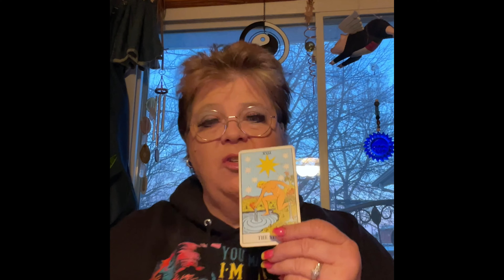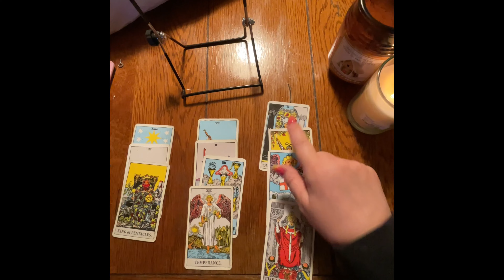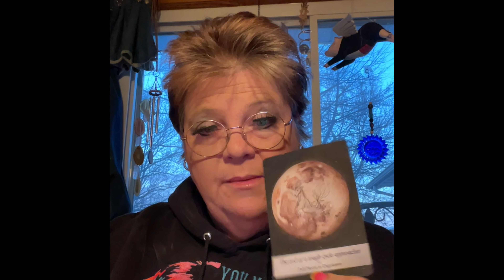♓️♋️♏️🧚🏿‍♂️Water Signs (Pisces, Cancer, Scorpio). Weekly Reading 03/20/23 to 03/27/23: Wishes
or my channel to watch Metaphysical Meanderings.